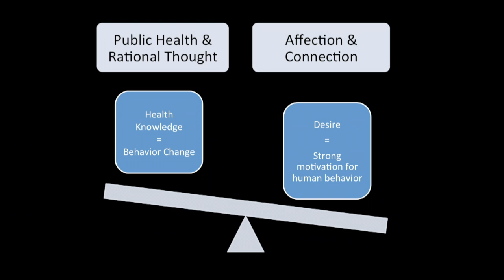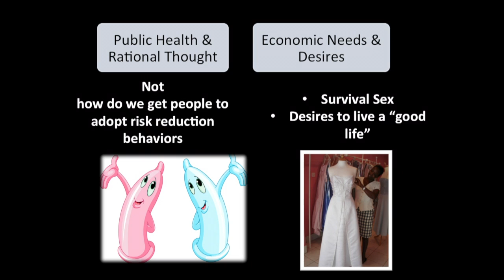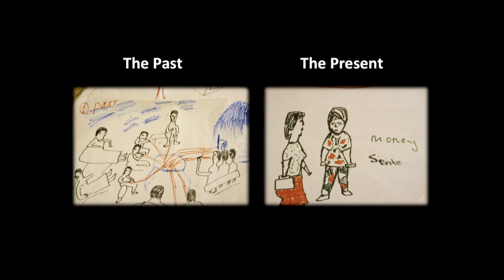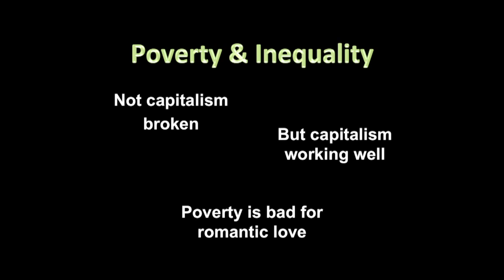Love Letters, Intervention and HIV in Uganda | Shanti Parikh | TEDxGatewayArch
Research proves social services without structural change isn’t enough to improve equality, no matter where you live.

Shanti Parikh, Ph.D., is Associate Professor of Anthropology and African & African American Studies at Washington University.  She has served as an adviser for programs and conducted research on gender, inequality, and sexual health in the Global South for almost 25 years.